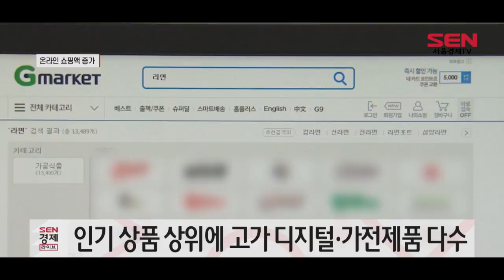언택트 소비로 온라인 쇼핑객 씀씀이 커진다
코로나19로 인한 비대면 소비 확산과 최근 소비심리 회복에 힘입어 온라인 쇼핑객의 씀씀이가 커지고 있습니다.
이베이코리아가 실시한 설문조사(1,257명 대상)에 따르면 옥션과 G마켓, G9 공동행사의 고객 가운데 61%가 최소 30만원 이상 지출할 계획이라고 답했습니다. 100만원 이상 쓸 것이라는 비율도 9%였습니다.
지난해 ‘10~30만원 미만’이라는 응답이 34%로 가장 많은 것을 고려하면 올해 전반적으로 지출 규모가 늘어날 것으로 보입니다.
인기 상품 상위 랭킹에는 고가의 디지털·가전제품이 다수 포진됐습니다.
상품을 사는 이유로는 ‘나 자신을 위한 선물을 사기 위해’라는 응답이 43%로 가장 많았습니다.